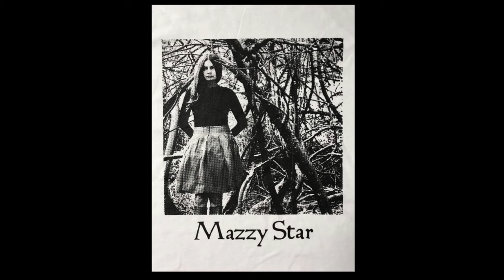Young Hope Sandoval - rare photos. (Mazzy Star - Hope Sandoval jovem - fotos raras).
Hi Divines! I love music/art and i pay a small tribute to the artists on this channel. If you are satisfied with this work, pay me a little coffee to toast!

Olá Divinos! 😍 Bem vindo ao meu canal! Amo música/arte e presto uma pequena homenagem aos artistas neste canal. Se você está satisfeito com esse trabalho, me pague um cafezinho para brindar! Obrigado!

RockHistory RockNights RockLoud Headbanging Young Hope Sandoval - rare photos. (Hope Sandoval jovem - fotos raras).